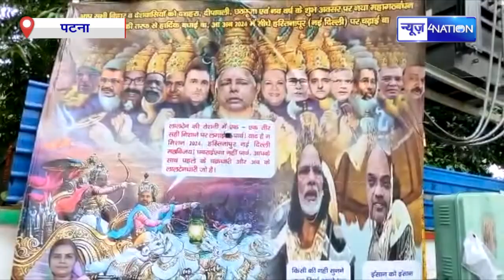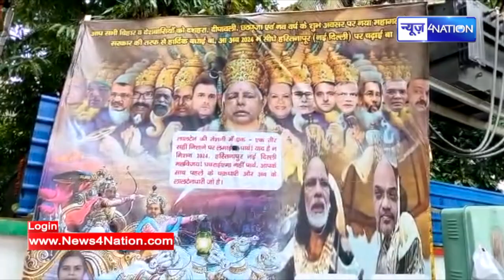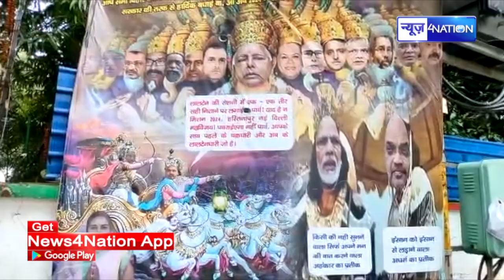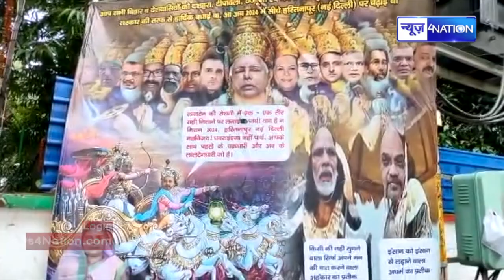RJD Office के बाहर लग गया बड़का Poster, Nitish-Tejashwi Yadav एक साथ रथ पर Lalu Yadav बने भगवन कृष्ण